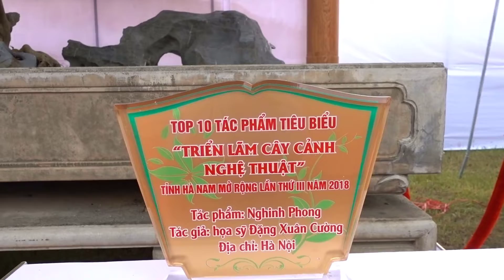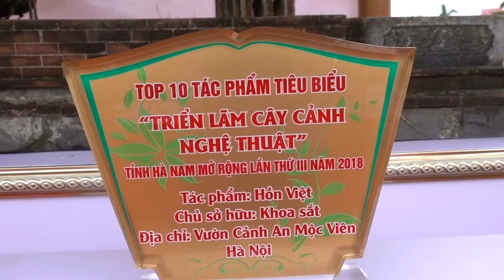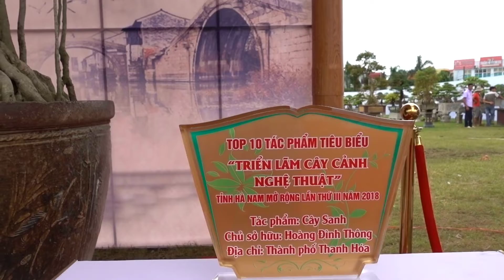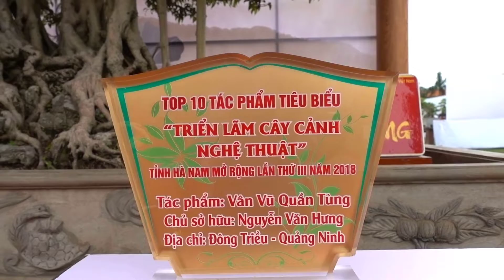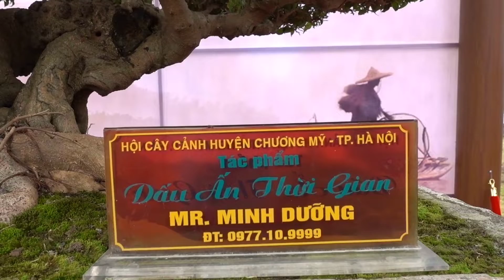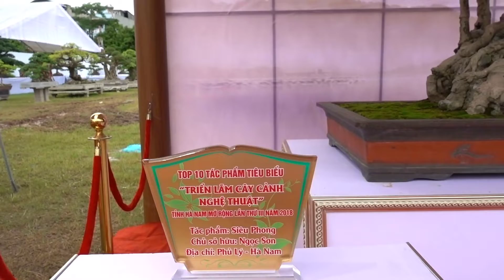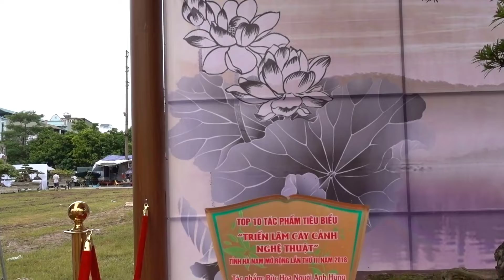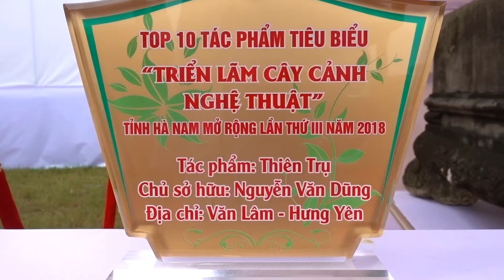Dàn siêu cây được chọn và được quan tâm nhiều nhất - super bonsai trees at bonsai exhibition